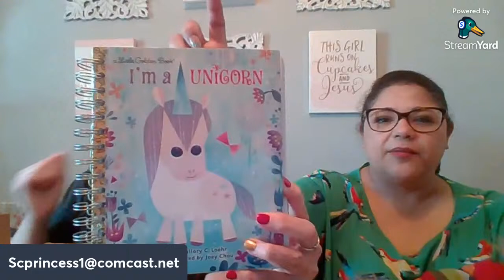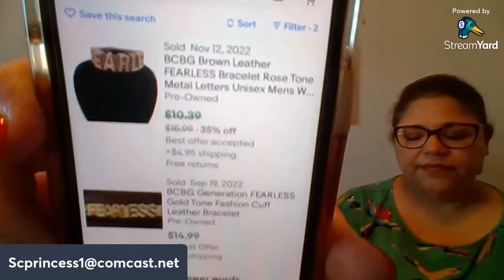Sunday’s Live Chat & Jewelry Haul + A Surprise!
Hey Y’all! 🥰

Welcome back to the channel for another live chat and jewelry haul!   I’ll be showing some more jewelry from my friend Hedy & y’all, in the chat,  will help me identify the materials, clasp, names and makers as well as how to price it for resell!

AND BONUS-I HAVE A SURPRISE FOR YOU TODAY! What will it be?  You’ll have to watch and see! 🥰

For all pieces sold during the haul, all monies will be donated to Lunches of Love

Please be sure to give us a 👍🏼 to let us know you LIKE this type of chat.

And be sure to click that NOTIFICATION 🔔 so you don’t miss a video upload or a live event on our channels!

Facebook: Carolina Princess-Sweet Treats & Pretties

Y’all Stay Pretty & Be Sweet!🥰